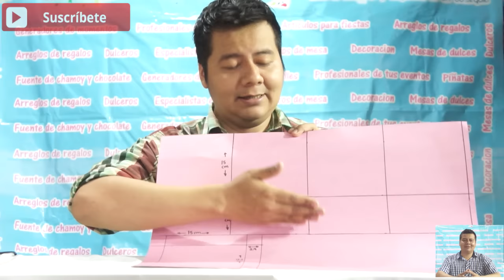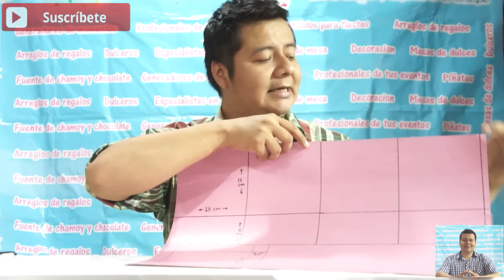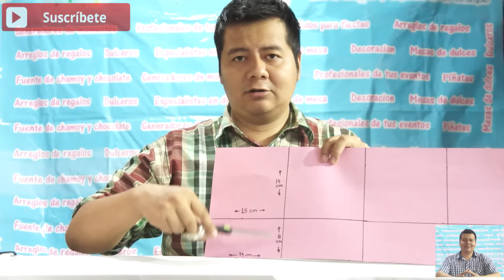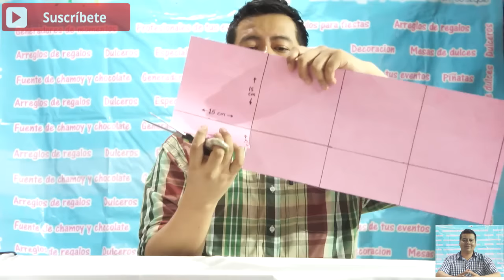¿Cómo hacer una caja de regalo en forma de cubo fácilmente?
Te presento esta caja fácil para que guardes tus regalos. Esta caja para regalo la utilizaremos en nuestro próximo tutorial. Un abrazo enorme para tí. Muchas gracias.
Nuevo video cada jueves, si requieres un tutorial puedes comentar y lo añadiremos a nuestra lista de tutoriales a realizar.